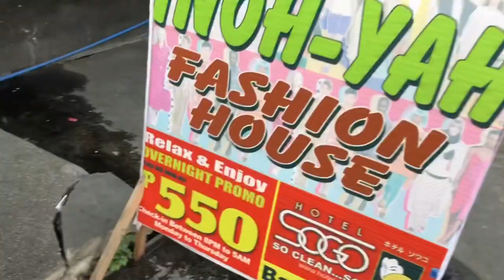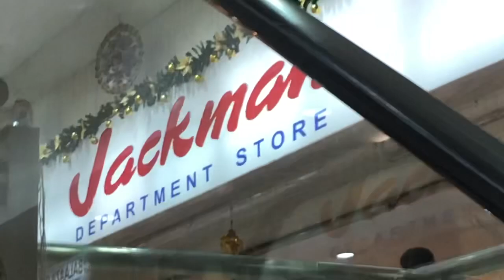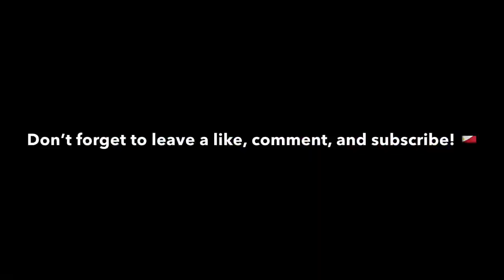LEGIT YEEZY SA UKAY? 💎 780 PESOS ULTRABOOST! (DAMING GIVEAWAY!) 💸100 PESO CHALLENGE | Vlog #4 🇵🇭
Hi guys what is up ITSYOBOYEJ back at it again!! This is my first ukay vlog and i’m sure na masusundan pa ito ng mas madami pa!! Super laughtrip netong vlog!! Magugustuhan nyo to kahit na medyo mahaba sya kasi nilibot namin ang buong Muñoz para sa inyo!! One love!! God bless! ❤️🇵🇭